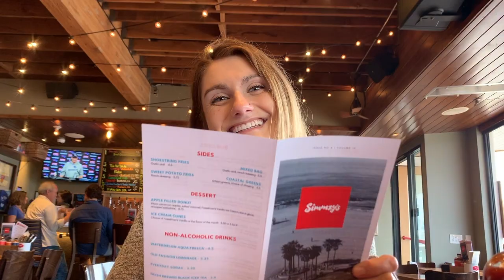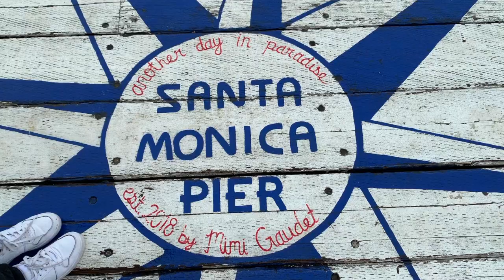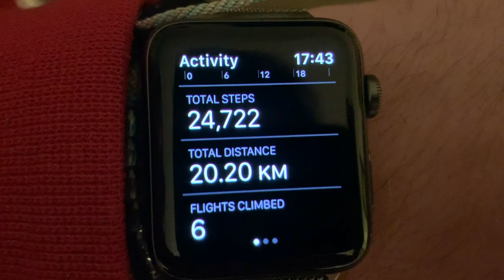LA Trip Part 1: Venice Beach & Santa Monica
Exploring LA's beaches on the first day - Venice Beach and Santa Monica Pier. We ate a lot, walked a lot, and slept a lot.